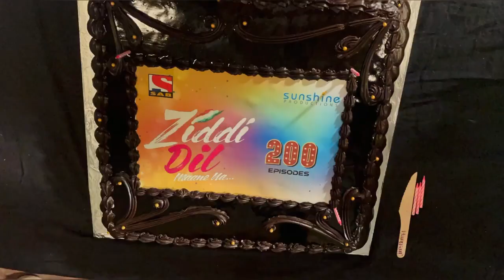Ziddi Dil Maane Na Celebration 200 Episode | Karan Shergill Back To Academy